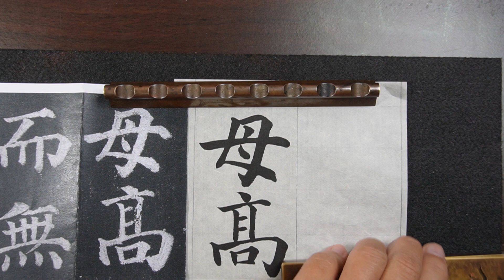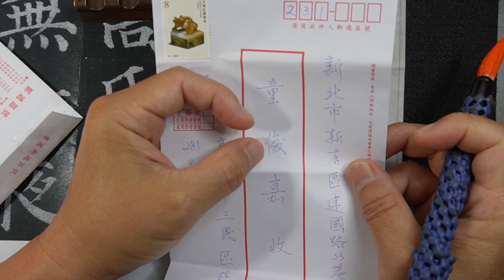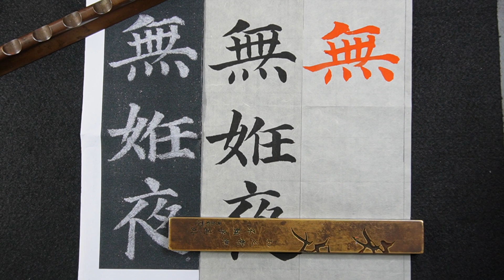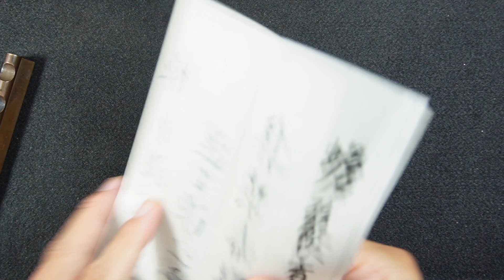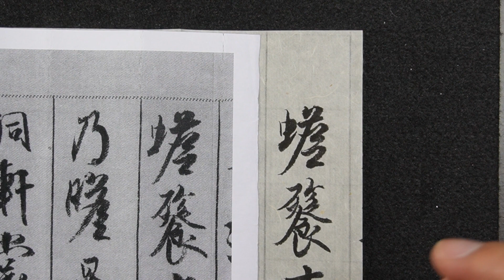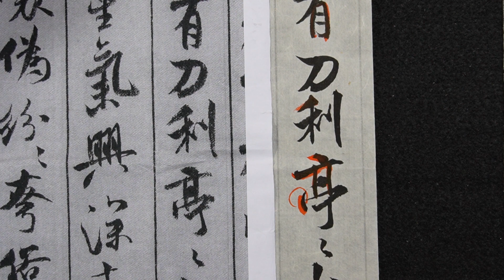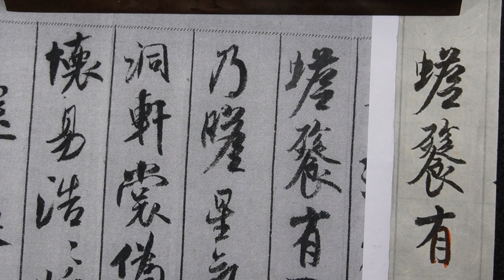童俊嘉108 97a